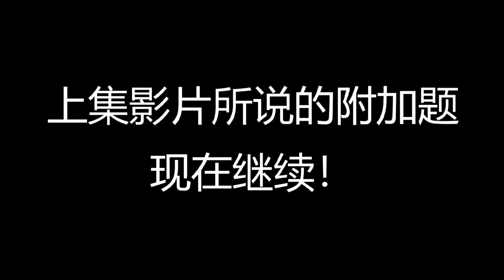【有家不回 #4】到底谁是真的渣男渣女？你可以接受你的另一半（附加题）...?【PIERO LIM 雋喜】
so继上集的【有家不回 #3】所说的附加题 现在继续！那上一步影片的反响以及回馈真的很好 看得出大家都真的挺喜欢的
所以网红也会继续制作更多这系列的影片 所以希望大家会继续支持【有家不回】这个系列啦
那这次承接上次的【有家不回 #3】的附加题 继续来讨论 情侣之间的一些小吵架的问题
那这次说了什么 又讨论了什么 就记得把影片看完吧

或者私信到我的社交媒体

一位拥有50万订阅这的ASMR Youtuber与1年前离奇失踪的少女有关联？【Youtuber Kate Yup与失踪少女Karlie Guse事件】：

 外行員 outlooker
AnimaJinx 傅長膨
 Joshua Se
 Bryson Lew 刘铠翔
KSI
JianHao Tan
miniminter
NOTGOOD GAMERS
三伏天道
changyong
文王爷 官方主频道
 HandsomeDoge 帥狗
 Buried Alien
老吳 Laowu
小玉
查理 導演
CartoonHooligans
 阿源与沙子 Iven&Sandy
WEE'sLIFE Channel
Isaac Siew
ChrisMD
CodyHongTV
nigahiga
Ｋａｉ　Ｈｅｎｇ　凯恒
Ｓｏｎｇｓｅｎ（宋聖）
Ｌｉｍ　Ｓｈａｎｇ　Ｊｉｎ
游戏 Boy
Jasper 星培
Namewee
聖结石Saint
西西歪 Ccwyhao
wshushen
heiakim Music
KUAIZERO
Gino 脖子
林辰 Buchi
这群人 TGOP
Odd Cactus
四季萌芽
Ahya阿亚
Tomato Odd
Aaron 民宪
ABuLae 阿布雷
Angelina Wan
Arh Seong
Baa Haoyi
and more...

关于PIERO...
我是一名来自马来西亚的19岁少年 ，因热爱玩游戏王卡，所以就开始拍影片上传到YOUTUBE，从而慢慢开始做YOUTUBER...